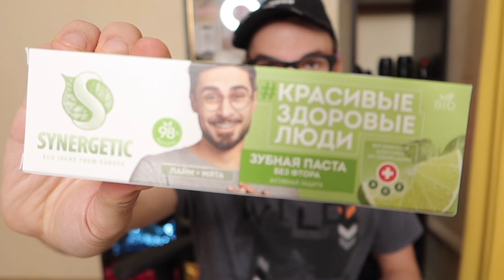ПОСЫЛКА ОТ ПОДРУГИ / Погружной Блендер BOSCH и много полезностей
всем привет мы семья в деревне
покажем вам жизнь в деревне
на нашем канале есть видео про подсобное хозяйство
чем заниматься в деревне , конечно же огородом !!!
деревенский блогер вам покажет все как оно есть на самом деле !!!
простая семья Миняевых приглашает всех на канал Семейные посиделки